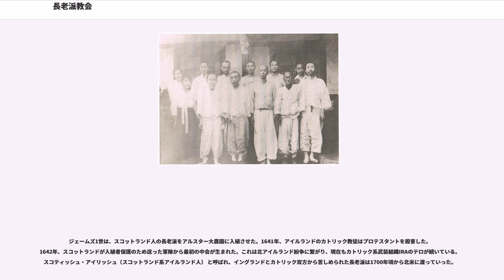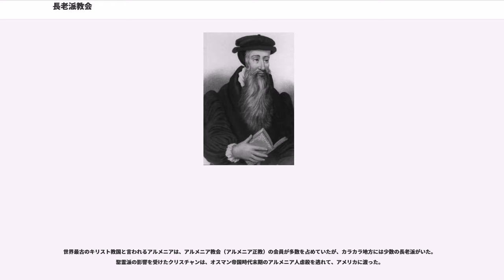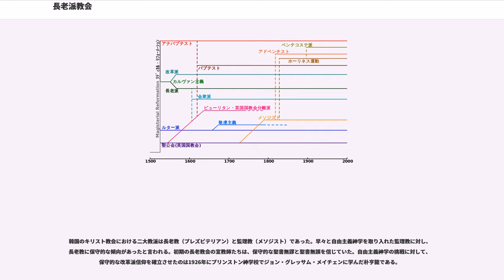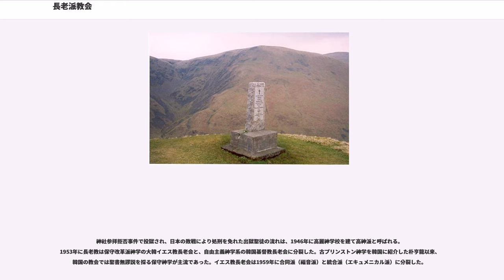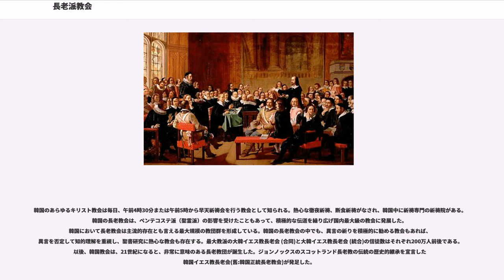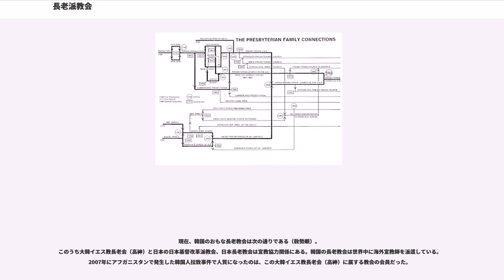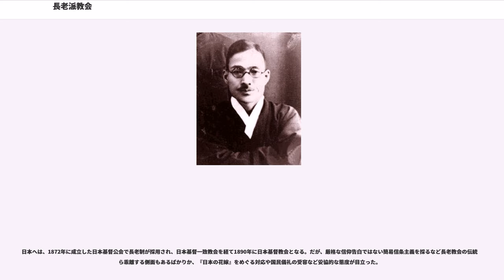長老派教会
長老派教会（ちょうろうはきょうかい、）は、キリスト教のプロテスタント、カルヴァン派の教派。長老教会、長老派とも訳される。

歴史の長いプロテスタントの一派。16世紀のスイスの宗教改革において、チューリヒのツヴィングリ派はブリンガーに引き継がれ、ジュネーヴのカルヴァン派との、チューリッヒ協定による改革派教会の合同が成立した際、教会制度はカルヴァンの長老制が採用された。カルヴァンは聖書の権威にしたがって、教会を治める「監督、長老、牧師」を区別しなかったと述べた。改革派の中心地は1520年から1560年にかけてチューリッヒからジュネーヴに移っていったと言われる 。聖書によって改革され続けるという改革派の信仰は、ドイツ、フランス、オランダなどで広まったが、ジョン・ノックスによってスコットランドに伝えられ、この地で発展し、教会制度によって「長老派」（プレスビテリアン[Presbyterian]）を名乗るようになる。ノックスは、『戒規の書（訓練、規律書）』で、長老制がジュネーヴからではなく、聖書から直接来たものであると明言している。

1567年にスコットランドの国教となり、その後にフリー・チャーチが分離した。大陸の改革派とイギリスの長老派はそれぞれ信仰告白を整備し、準拠する信仰告白によって呼び分けられるようになる。ピューリタン（清教徒）のうちトマス・カートライトはイングランド国教会の監督制を否定し、長老制を主張した。長老派のウェストミンスター信仰告白は1647年にスコットランド議会で採択され、1648年、英国議会でも採択された。ニュージーランドにおいては主流的存在である。

ウェストミンスター基準に準拠せず、大会、中会、小会を持たなくても、「長老派」「長老教会」を標榜する例は、日本、韓国、台湾などに散見される。現時点での日本においてスコットランドにおけるがごとくの規模の長老会を持つ教会は存在しない。

長老派は、聖書の「使徒行伝」（使徒の働き）14章23節、20章17節、「テトスへの手紙」1章5節に由来する。新約聖書が書かれたギリシア語の （presbyteros プレスビュテロス）は、長老と言う意味である。

教父たちの間では、長老職（カトリック教会で言う司祭）と司教（主教）職は同一視されており、時代が下るまで区別されなかった。長老たちが複数いるということは、教会政治の基準であるからである。

教父ヒエロニムス（347年 - 420年）は、「テトスへの手紙」4章で、以下のように述べている。「長老というのは、主教と同一である。悪魔の影響によって党派が増える以前、教会は長老会によって、治められていた。」

教父ヨハネス・クリュソストモス（349年 - 407年）の "Homilia i, in Phil. i, 1"、キュロスのテオドレトス（393年 - 457年）の "Interpret ad. Phil. iii" も同じ意見を持っていた。

ジョン・ノックス（1505年 - 1572年）はジュネーヴでカルヴァンに学んだ。1560年に彼の作成した長老派のスコットランド信条はスコットランド議会に採択された。スコットランド信条は当時としては特筆すべきことに、キリストが唯一の頭であると告白している 。ノックスはスコットランド教会の確立のために戦い、ローマ・カトリックの女王メアリーと対決した。

スコットランド宗教改革の先駆者はノックスに影響を与えた。信仰義認を教え、ローマ教皇を反キリストと見なしたために、1528年に殉教したパトリック・ハミルトン、1546年に殉教したジョージ・ウィシャートらである。ウィシャートは、ノックスを回心に導いた直後に火あぶりにされた。1557年には、ローマ・カトリックをサタンの教会、その実践を偶像崇拝と呼んで、反対するスコットランドの貴族はエディンバラに集い、神の言葉を確立するための契約を結んだ。この頃スコットランドではすでにプロテスタント信仰が根付いていたのである。

フランスでカトリックの教育を受けたスコットランド女王メアリーは、1561年にスコットランドへ帰国した。メアリーはスコットランド信仰告白を認めなかった。国王の権威とローマ教皇制を回復する狙いを持っていたのである。メアリーは1566年、その目的を達成しようとする直前に、個人的なスキャンダルで自滅した。こうして1567年、スコットランド議会で1560年の「スコットランド信仰告白」と「戒規の書（規律書）」が批准された。しか...